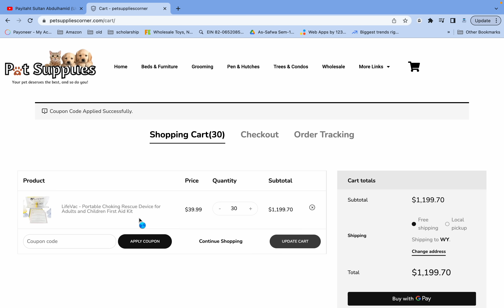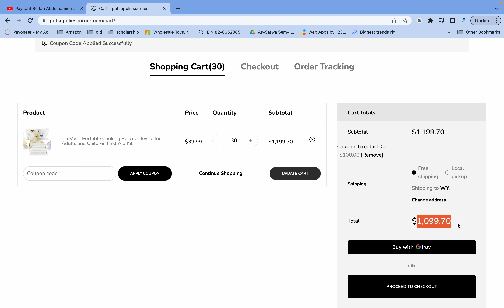Get some extra Profit Watch it Before 12 May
Coupun Details Apply Tcreator100 to get $100 off on your 1st Purchase

Welcome to our ecommerce mentorship channel Muhammad Talha! We're here to help you succeed in the world of online business and ecommerce. Whether you're just starting out or looking to take your store to the next level, we've got the knowledge and experience to guide you on your journey.

In our videos, you'll find expert tips and strategies on everything from choosing the right products to sell, to marketing and advertising your store, to optimizing your website for conversions. We'll also be sharing case studies and interviews with successful ecommerce entrepreneurs, so you can learn from the best.

We're excited to share our expertise with you and help you grow your ecommerce business.